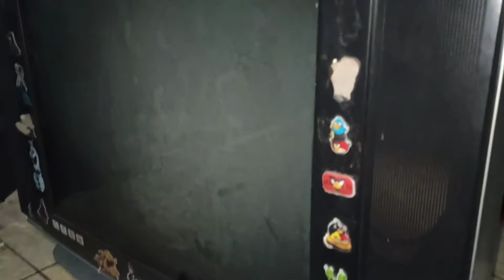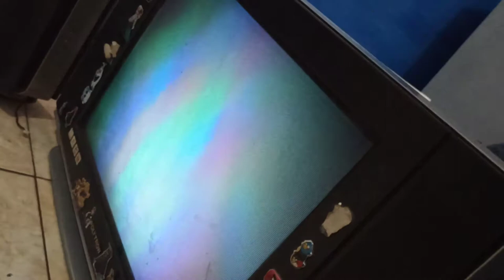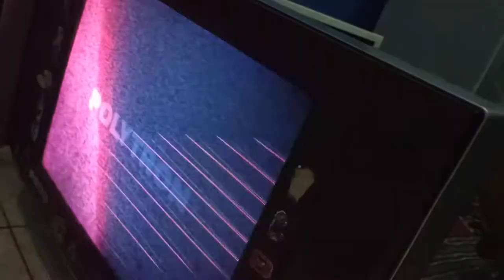Cara memperbaiki tv polytron mati bunyi berdesis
cara memperbaiki tv polytron berdesis mudah sekali

Tonton juga vidio bagus yg lain:

1.Cara memperbaiki TV LED TOSHIBA bergaris horizontal

2.Cara memperbaiki power supply/PC computer yang mati

3.Memperbaiki TV CINA mbledos keluar  api

4.Cara memperbaiki TV LG LED 26LD310 Mati Terkena petir @Bagus kyt channel

5.Cara Memperbaiki PSU (power supply) komputer mati. part 3

6.Cara memperbaiki robot vacuum cleaner ruangan dengan mudah

7.Cara memperbaiki BTS internet yang ada di bukit terisolir

Terima kasih sampai ketemu di vidio berikutnya

                          Semoga bermanfaat
                                   Salam solder